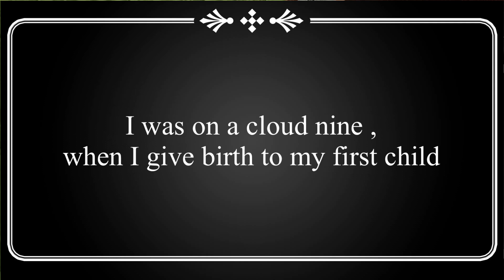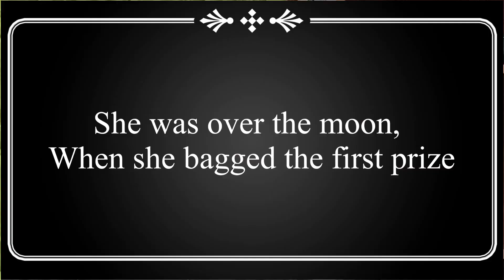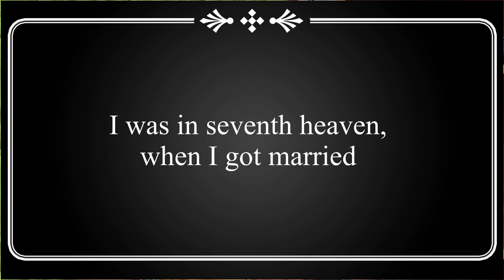Spoken English through Tamil / Idioms / Use idioms in daily life /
hello all,
i sincerely hope that you all staying safe and staying healthy. we all have a urge and wishes to speak english more efficiently and wants to stand out in group discussion and wishes that everybody feels awe by hearing english knowledge. For that we have to improve our vocabulary and use idioms in our conversation.
so in this video, you will see and learn how to use happiness idioms and its uses and how to use it as well as examples conversation for each idioms to make you understand it in the better way.

hope you likes this video and show your support.

with
love & naturally
veronica

here is the time stamps and chapters for the quick guide of the video:
00:00 introductio
00:44 importance and efficiency of idioms in spken english
01:42 meaning of idioms
02:48 on a cloud nine idioms
03:54 over the moon - idiom
04:43 in seventh heaven - idiom
05:29 on top of the world - idiom
06:31 thrilled to bits / pieces - idioms
07:18 whale of time - idiom
08:00 my final thoughts

learn English
english learning 2021
apps for English
apps for English learning
apps for English speaking
apps for spoken English
best app for English learning
best app for English speaking
best app for spoken English
learn English best app
best English app for learning
learning apps for English
how to practice English speaking
how to practice speaking in English
english learning best app
learn English application
android app for English speaking
best app for English speaking practise 2021
best app for English speaking practise

Tips to speak English fluently
Spoken English
Spoken English tips
Tips to speak English confidently
How to improve fluency in English
How to improve fluency English Tamil video
Tips for English speaking practise
How to speak English fluently and confidently
Wattpad app
Merriam Webster app
Spoken English tips and tricks
How to practise English speaking
What to do in lockdown
communication skill